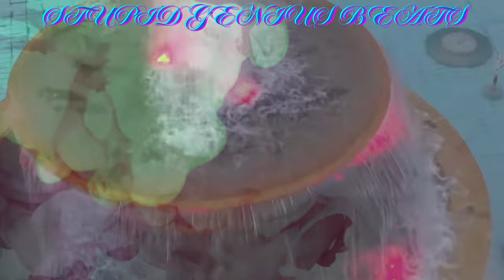Young Dolph - Blonde and Onion (Remix) 2024 (Music Video)